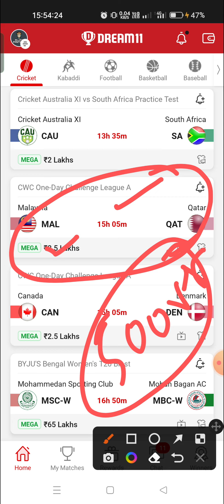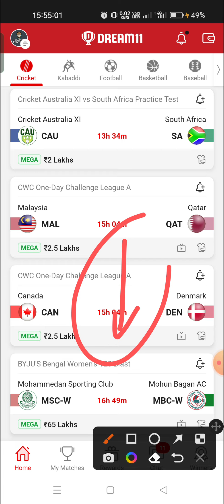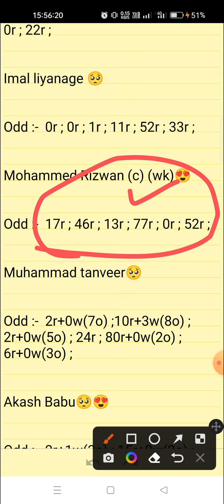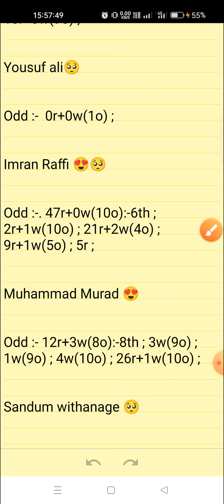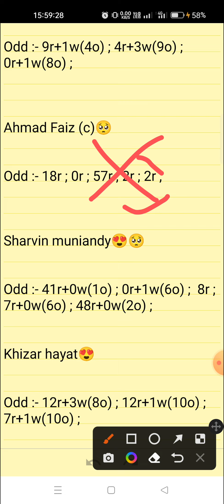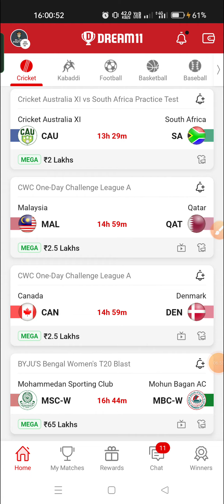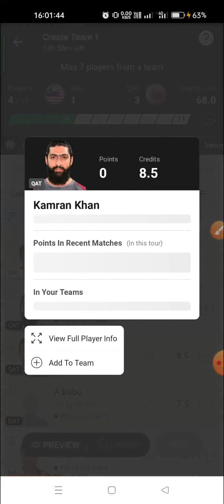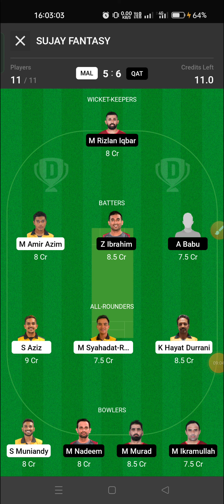MAL VS QAT || MALAYSIA VS QATAR || CWC ONE DAY CHALLENGE LEAGUE A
SUJAY KUMAR